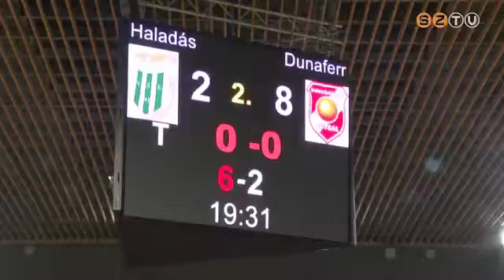Nagy verést mértek a dunaújvárosiak a szombathelyi futsalosokra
Súlyos, 8:2 arányú vereséget szenvedett a Swietelsky-Haladás VSE NB I-es futsalcsapata a Dunaújvárotól. Az Aréna Savariában lejátszott mérkőzés már az első félidőben eldőlt, ugyanis a szünetben már 5:0-ra vezettek a vendégek.